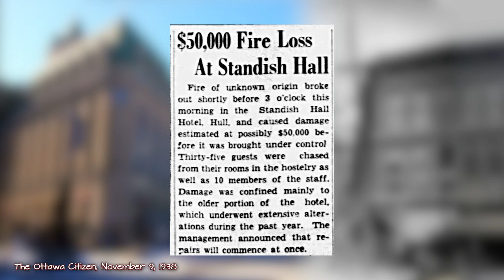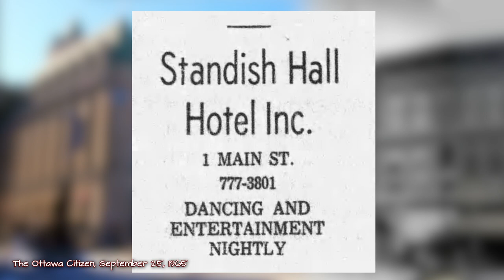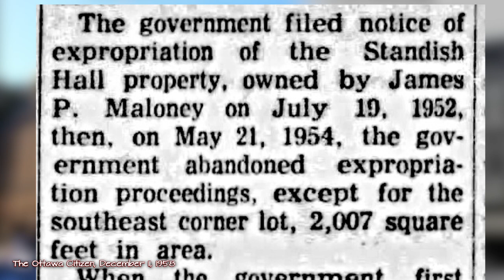The Standish Hall Hotel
The Standish Hall Hotel was one of the social epicenters of the Ottawa-Hull area. During its heyday, many big names in music played at the hotel including Duke Ellington, Ella Fitzgerald, Benny Goodman and Louis Armstrong. During the 30s-50s, the Standish Hotel Hall was the place to be for big band and jazz in the Nation's Capital.

Created and narrated by:
Kevin Ballantyne

Sources:
1. “STANDISH HALL HOTEL Newest Hull Hostelry With Parking Space For Hundreds of Automobiles”. The Ottawa Citizen. 21 December 1929. (accessed 27 Sep 2021).
2. “E. B. Eddy Is Dead, A Busy Life Ended”. The Ottawa Citizen. 21 February 1906. (accessed 19 Oct 2021).
3. “Heard in the Social World”. The Ottawa Journal. 20 April 1908. (accessed 19 Oct 2021).
4. “Standish Hall Will in Future be Social Club”. The Ottawa Citizen. 14 March 1929. (accessed 27 Sep 2021).
5. “Picture it when... The Standish Was A Hall of Fame”. The Ottawa Citizen. 16 April 2000. (accessed 20 Oct 2021).
6. “Bad Intentions”. The Ottawa Citizen. 17 April 1995. (accessed 20 Oct 2021).
7. “Army and Navy Stage Battle In Hull Hotel”. The Ottawa Journal. 2 December 1941. (accessed 2 Oct 2021).
8. “$50,000 Fire Loss At Standish Hall”. The Ottawa Citizen. 9 November 1938. (accessed 2 Oct 2021).
9. “Slight Fire Damage”. The Ottawa Citizen. 24 April 1950. (accessed 2 Oct 2021).
10. “1 Dead, 20 Hurt In Hull Hotel Fire”. The Ottawa Citizen. 6 August 1951. (accessed 27 Sep 2021).
11. “Fire”. The Ottawa Citizen. 6 August 1951. (accessed 27 Sep 2021).
12. “New $250,000 Face For Standish Hall In Hull”. The Ottawa Citizen. 26 August 1954. (accessed 1 Oct 2021).
13. “Hull Hotel Launches $548,330 Suit For Government Expropriation Loss”. The Ottawa Citizen. 11 December 1958. (accessed 10 Oct 2021).
14. “Standish Hall Appeals Decision”. The Ottawa Citizen. 9 July 1960. (accessed 1 Oct 2021).
15. “Hull Hotel Gets Award of $32,001”. The Ottawa Citizen. 25 June 1962. (accessed 21 Oct 2021).
16. “Standish Hall”. The Ottawa Citizen. 22 March 1975. (accessed 27 Sep 2021).

Images:
1. Gallery | Voices of the Capital,
3. 90 - Louis Armstrong brûle les planches | Le Droit - Gatineau, Ottawa,
4. Biography - EDDY, EZRA BUTLER - Volume XIII (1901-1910) - Dictionary of Canadian Biography,
5. City of Ottawa Archives,
6. Civilization.ca - Architecture of Old Hull - E. B. Eddy residence,
7. Hull à vol d’oiseau | D'hier à aujourd'hui | Actualités | Le Droit - Gatineau, Ottawa,